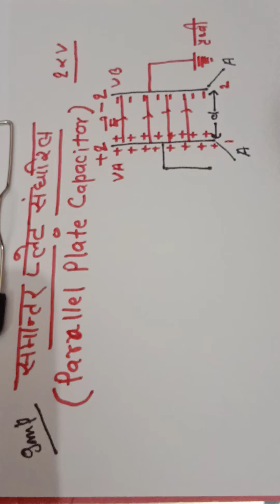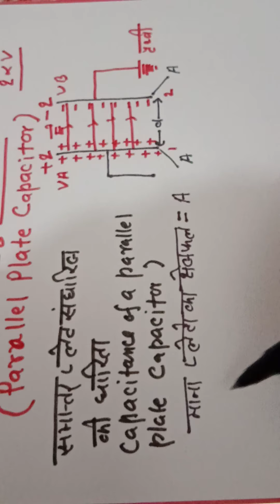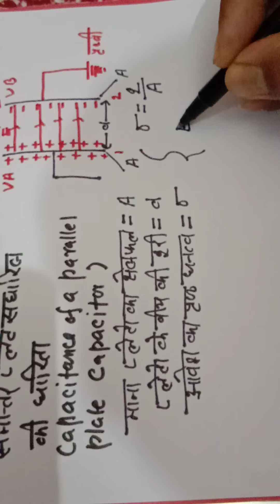XII Physics Parallel Plate Capacitor (In Hindi)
In today's video, I S.S Bisht takes you through PARALLEL PLATE CAPACITOR one of the most important and scoring topic in Class 12th Physics.

Hello, I am S.S Bisht.  This is my channel about Physics. I like teaching a lot so I use this channel to teach Class 12th Physics and I'm trying hard to deliver you my knowledge in an easy way.